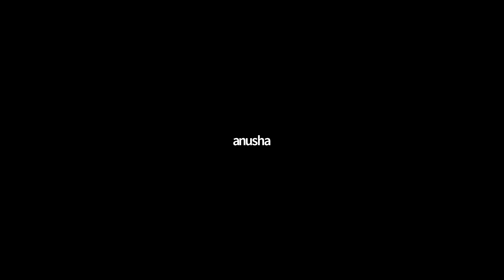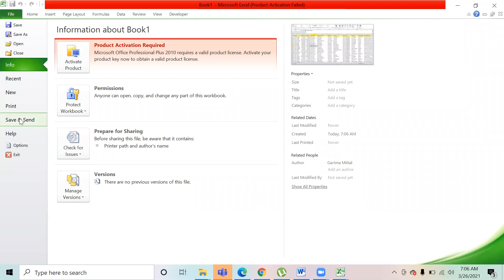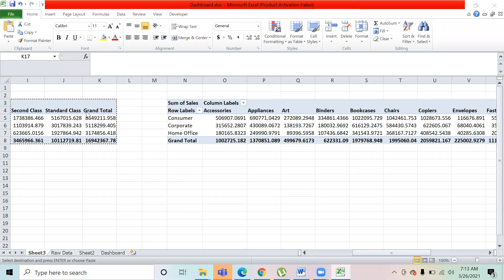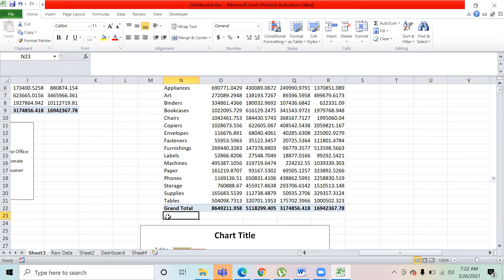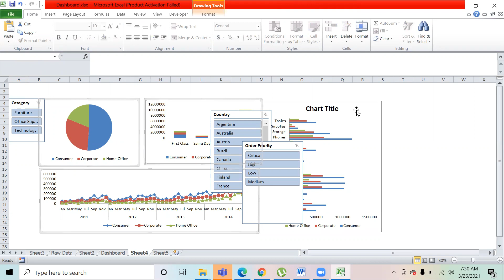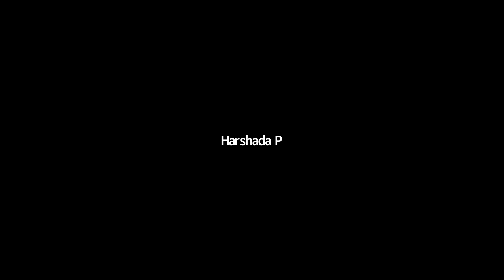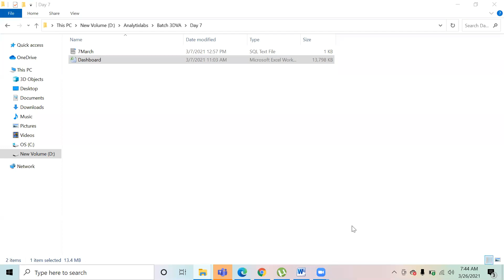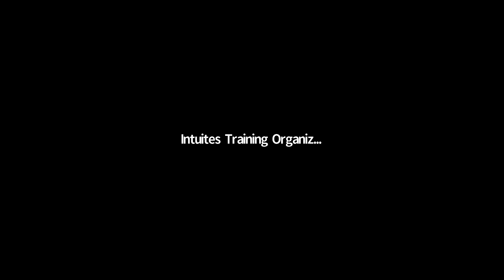Mar 2021 Batch - Excel Session 5 (03/25/2021)